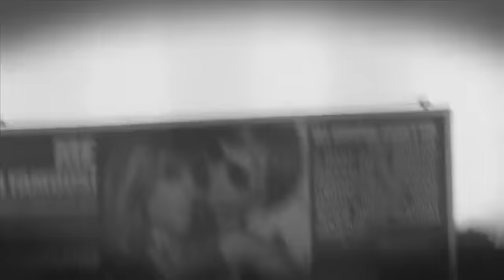Sebastian Ingrosso, Steve Angello, David Guetta, Chris Willis - Everytime We Touch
David Guetta, Sebastian Ingrosso, Steve Angello, Chris Willis - Everytime We Touch